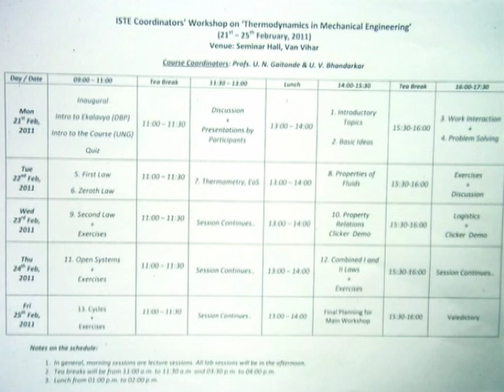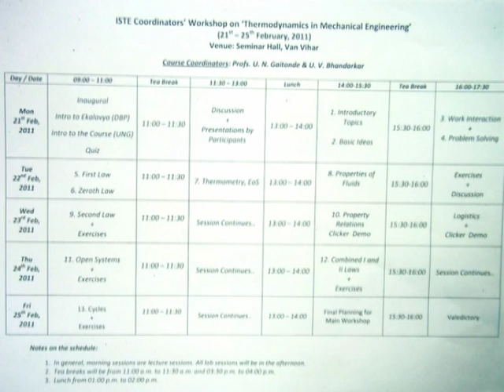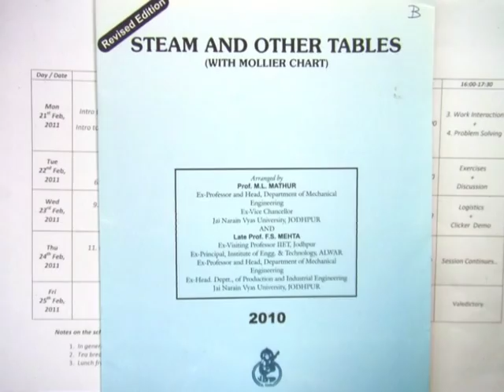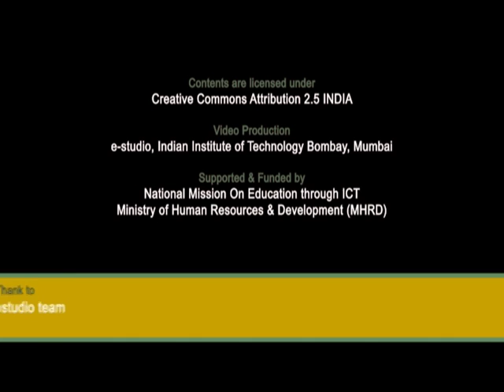TDME C L1A Introduction to the Course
This is part A of 1st session of Thermodynamics in Mechanical Engineering Workshop arranged for coordinators. It was delivered by Prof. U.N. Gaitonde from IIT Bombay.

In this session he talked about thermodynamics, showed topics to be covered in the workshop, and also talked about course introduction.